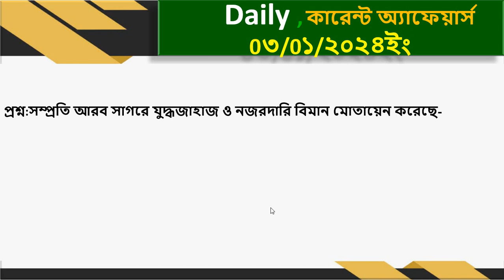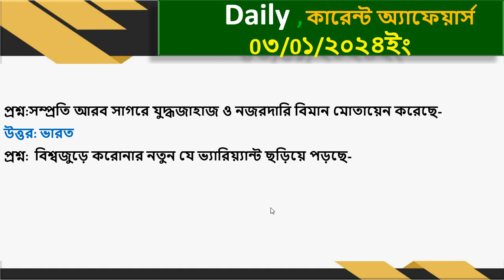Current Affairs 03 January 2023 ।। primary job preparation 2023 ।। recent job solution 2024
Welcome to Current Affairs 03 January 2023 ।। primary job preparation 2023 ।। recent job solution 2024 which is prepared by Job School bd.
Today's Daily Current Affairs has been given for your job exam preparation. Daily Current Affairs is important for all job aspirants. if you want a government job then Must see Daily Current Affairs. Daily Current Affairs will keep you up to date for your next job exam.If you stay with our channel job school bd then you will get If you stay with our channel job school bd then you will get Daily Current affairs, Current affairs Bangladesh, Current Affairs BD, Updated Current Affairs which will help you Bangladesh Bar Council enrollment exam, Nbc (national book centre) exam preparation, desco exam preparation, bkkb exam preparation, LTU exam preparation, Bangladesh Air Force (BAF) exam preparation, rpcl exam date and preparation, BARC Exam Date and Admit Download and exam preparation, bbs exam update, bbs exam preparation, bbs exam update, Junior Audit Officer, If you need current affairs for a job test you also find it like January Current Affairs, Current Affairs February, Current Affairs March, Current Affairs April, Current Affairs July, Current Affairs June, Current Affairs August, Current Affairs September, Current Affairs October, Current Affairs November, Current Affairs December, You will find in this channel.
Today's Current affairs are very important for a job candidate If you are looking for a good job then you must read Current Affairs and recent general knowledge 2023 is important for everyone. Must recent general knowledge 2023. recent general knowledge 2023  will keep you updated. Every day tutorials on today's current affairs of Bangladesh, Daily Current affairs, Current affairs Bangladesh, Current affairs bd, Update current affairs are made from Job School bd. It's helped for baf exam preparation, Bangladesh Bar Council enrollment exam, Nbc (national book centre) exam preparation, desco exam preparation, bkkb exam preparation, LTU exam preparation, Bangladesh Air Force (BAF) exam preparation, rpcl exam date and preparation, BARC Exam Date and Admit Download and exam preparation, bbs exam update, bbs exam preparation, bbs exam update, Junior Audit Officere, If you want, you will find January Current Affairs, Current Affairs February, Current Affairs March, Current Affairs April, Current Affairs June, Current Affairs June, Current Affairs August, Current Affairs September, Current Affairs October, Current Affairs.Today's Current affairs only for Bangladesh. Job candidates need Today's Current affairs. That is why I have repeatedly said that you must read Current Affairs. You can't do well without reading Current Affairs. Current Affairs will have 5-6 questions. So it will not do any good without current affairs. How does this arrangement of Job School bd with current affairs feel? Current Affairs January 2023 নভেম্বর, samprotik gk, job gk 2023, du gk, bcs gk 2023, admission test gk If you like it, you will see the daily current affairs of Job School bd every day. Reliable Address Job School bd for Preparation of Job Recruitment Exam.